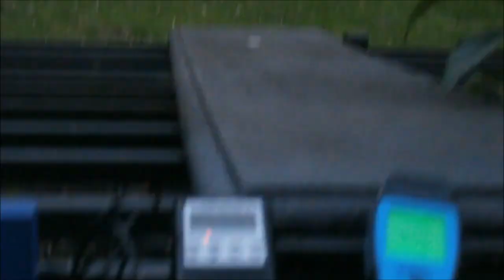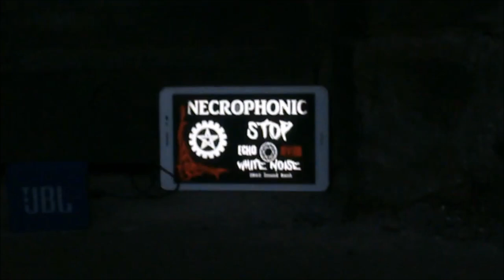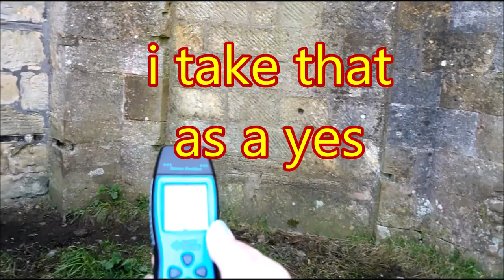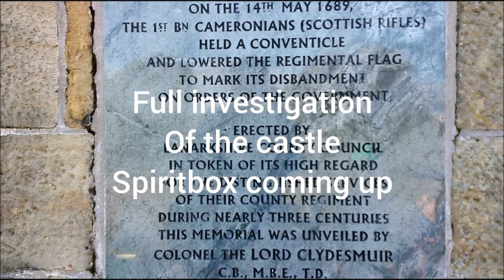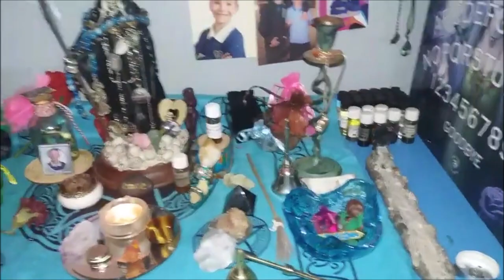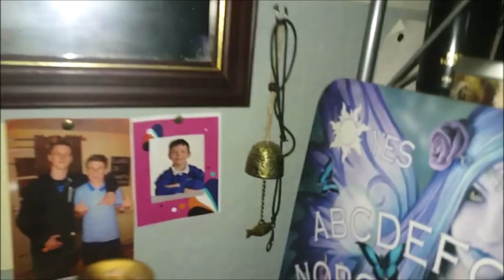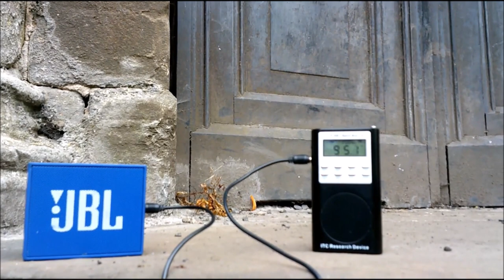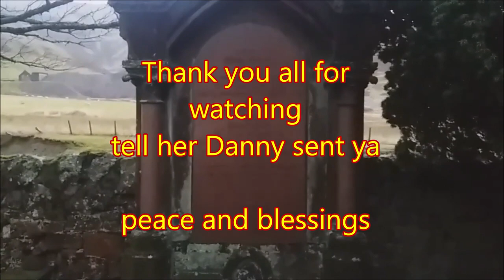Danny approved paranormal .Drew's Paranormal Vlog